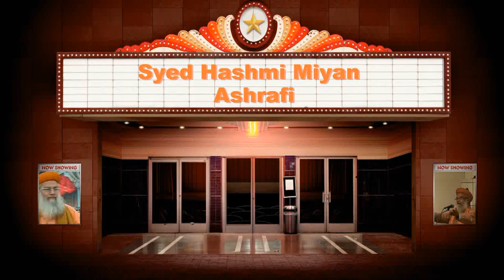Ghazi e Millat Syed Mohammed Hashmi Miyan Ashrafi Taqrir Rotterdam 2011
Ghazi e Millat Pir Syed Mohammed Hashmi Miyan Ashrafi  from Kichocha Sharif India. Descendant of beloved Pophet Muhammed Sallallahu Alaihi Wa Sallam. father of Taj ul Ulema Maulana Hafiz o Qari Pir Syed Muhammed Noorani Miyan Ashrafi i